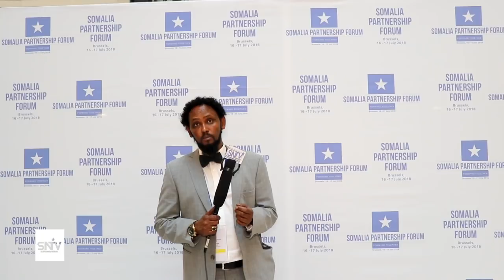Shirka caalamiga ah ee looga hadlayo arrimaha Soomaaliya ayaa maanta ka furmay magaalada Brussel